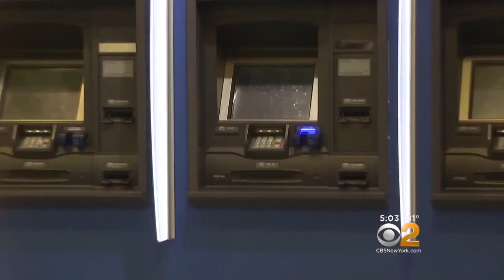Police: Robber Threatens To Throw Acid On Women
Police are hoping a new surveillance photo will help them track down a man they say threatened to throw acid on two women during robberies at ATMs on the Upper East Side. CBS2's Janelle Burrell reports.